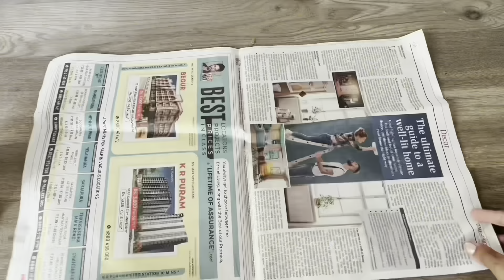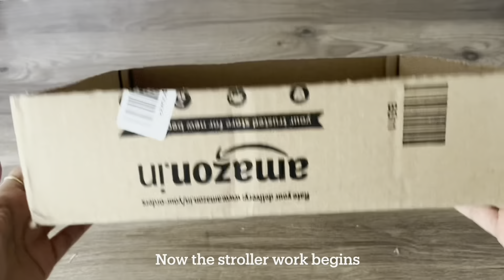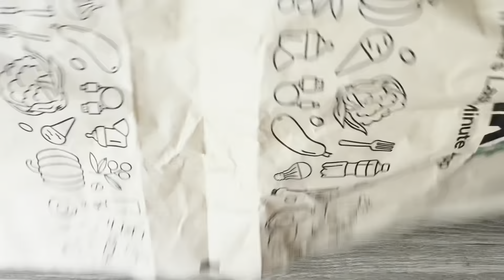Cardboard Toy strollers | DIY Babydoll stroller | Toy stroller with zero cost | Recycle the waste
hello friends
Here I am with new video of recycling waste. In this video I have shown the diy idea to make toy baby stroller from cardboard and other waste materials. I didn't purchase anything from outside so these strollers cost me nothing. So please watch the video till end and share your views.